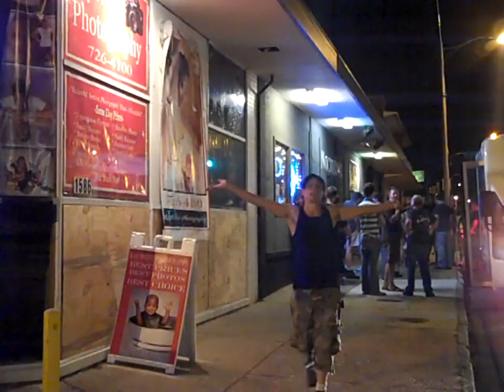Fluorescent Butt Jam @ the Antenna Reunion 3D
Fluorescent Butt Jam @ the Antenna Reunion
Friday, July 30, 2010 Memphis TN
"We're an underground comedy production crew and a leading force in the Mid-South music scene for over 15 years. All our "LIVE SHOWS" combine musical band parodies, bizarre performance art, comedy skits, outrageous videos and hilarious songs with some audience participation galore that promises a non-stop action packed comedy experience that never fails to force some response from its viewers. Some people will laugh & smile while some will stand with a look of disgust & disbelief. Some play along have fun & enjoy themselves while others get mad and offended because comedy only works if you have a sense of humor." Mick Cock of Fluorescent Butt Jam